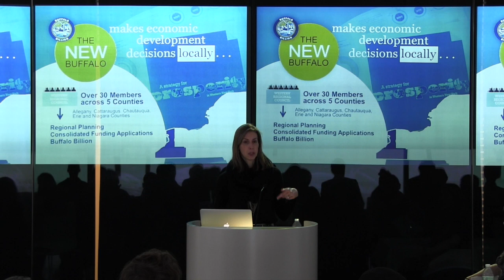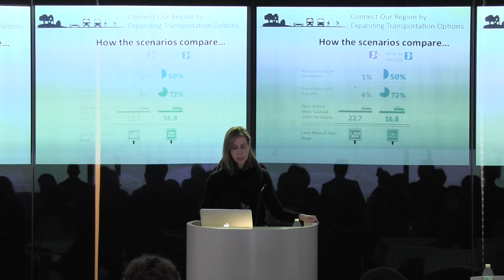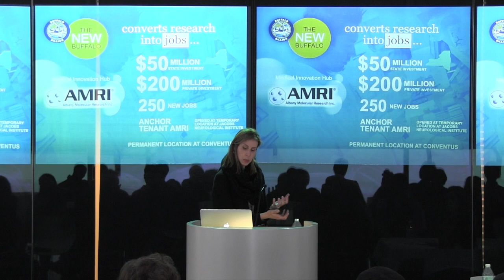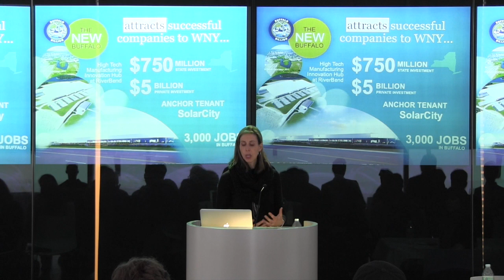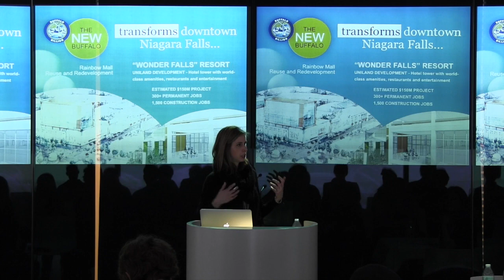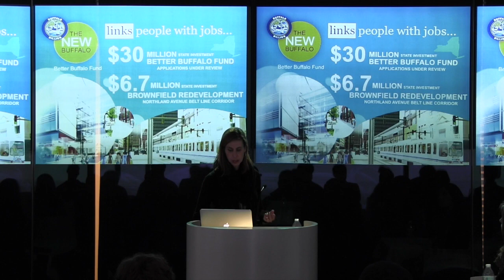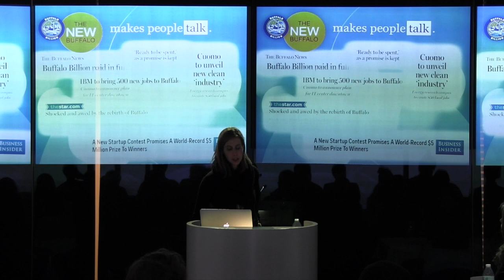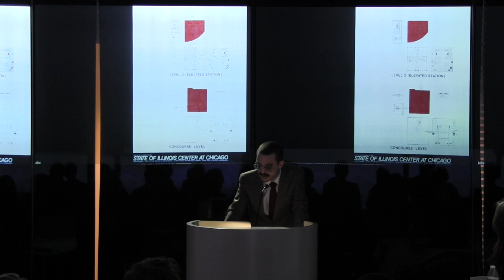Symposium: Aesthetics of Citizenship (Part 2 of 2) - February 18, 2015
Symposium: ‘Aesthetics of Citizenship,’ organized by Jordan Carver, 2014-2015 Peter Reyner Banham Fellow, B/a+p (University at Buffalo School of Architecture and Planning, was held February 18, 2015 at The Eleanor and Wilson Greatbatch Pavilion, Frank Lloyd Wright’s Darwin Martin House Complex, Buffalo, New York.

The development of Buffalo as one of the nation’s economic and cultural hubs in early 20th century America was uniquely tied to the construction of large infrastructural and logistical projects. Over the last 100 years, the city’s politicians have looked toward the creation of roads, highways, parking ramps, public housing, a subway, new university campuses, parks, and other public works in an attempt to chase ‘economic salvation’ without realizing the issues being addressed could be better described as ‘globalization and technology.’ It is imperative to realize that every public work exists in a unique political landscape which incorporates private development, tax policy, and perhaps most importantly, political ideology and rhetoric. In an attempt to address these concerns, this symposium asks two questions:
First and most basic - "What does taxation in the built environment look like?"
and,
Second but more challenging - "How do those aesthetic qualities influence the ways in which the public understand their role as tax provider, voter, and public space user?"

Each participant was asked to provide their own perspective on the complex relationships between developing urban-scaled public investment projects, methods of public finance, and notions of citizenship or ‘belonging’ toward the construction of a "public."

Part 2
Introduction
Jordan Carver, Peter Reyner Banham Fellow, B/a+p

Stacey D. Clarkson, Art Director, Harper’s Magazine (*due to copyright of photographs by Chad Ress which were presented, video is unavailable for this segment of the program)

Christina Orsi, Regional Director, WNY Empire State Development and as of April 7, 2015, Associate Vice President, Office Of Economic Development, University at Buffalo),  ‘New Buffalo’
(starts at 3:00)

Jonathan Solomon, Director of Architecture, Interior Architecture and Designed Objects, School of the Art Institute of Chicago: SAIC
(Starts at 27:56)

Panel discussion (Starts at 50:49)

The Symposium sponsors included the Buffalo School of Architecture and Planning University at Buffalo Humanities Institute and The Martin House Restoration Corporation (MHRC)